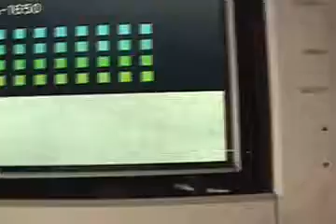Projector After Reset Final2